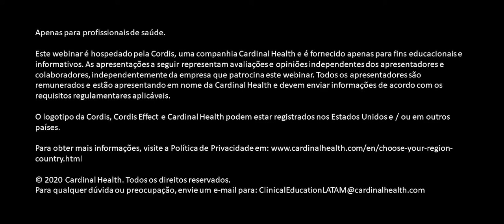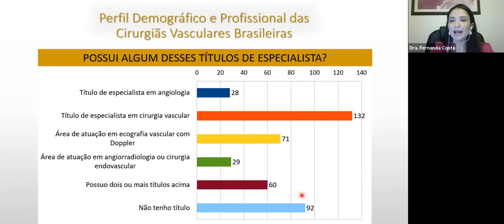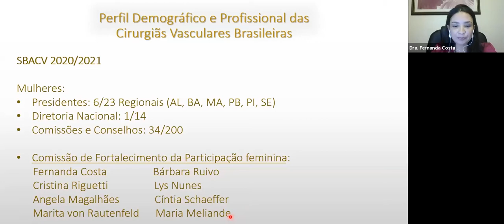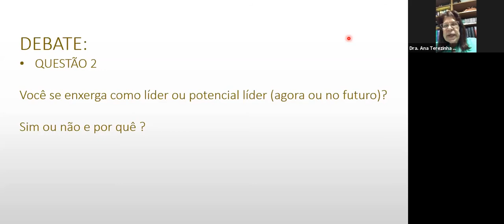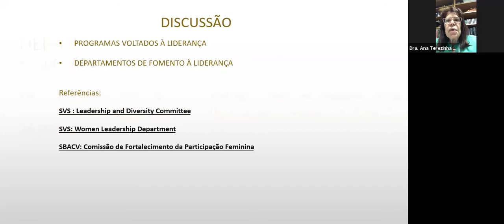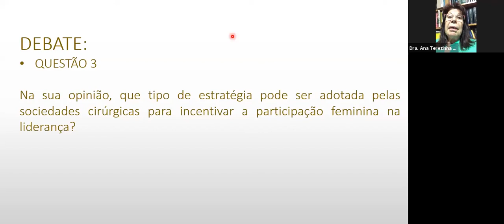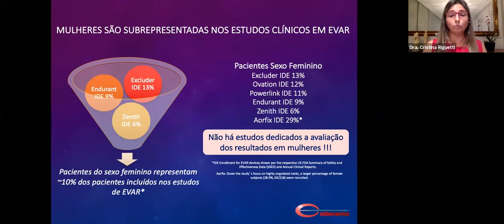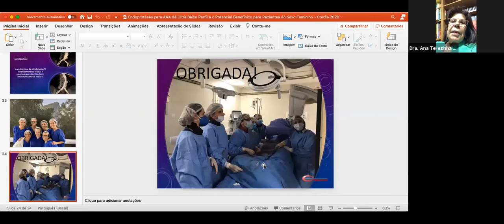Webinar: Bate Papo sobre Equidade de Gêneros - As Mulheres na Cirurgia Vascular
Webinar realizado em 17 de Setembro de 2020 para promover a discussão sobre equidade de generos e o perfil demográfico da Cirurgiã Vascular Brasileira.